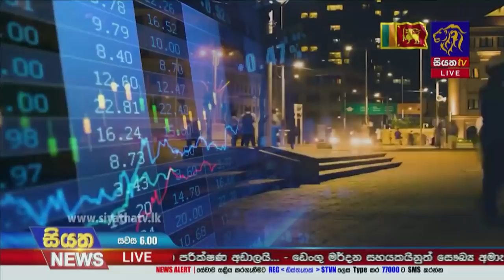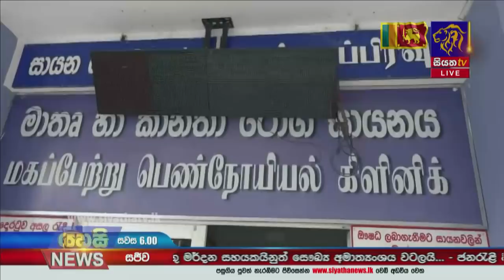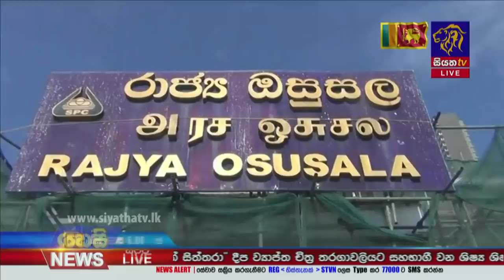Siyatha News | 06.00 PM | 09 - 02 - 2022